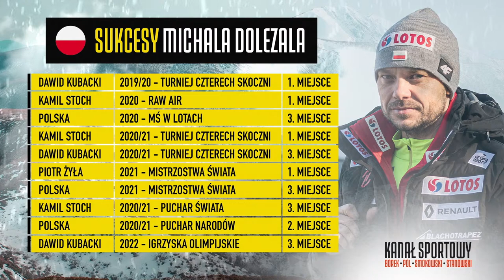KONIEC SEZONU W PLANICY, DOLEZAL ODCHODZI, CO DALEJ Z POLSKĄ KADRĄ? - PROGRAM WYSOKICH LOTÓW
➡️Chcesz pomóc lub potrzebujesz pomocy? Wejdź na
➡️Tylko teraz w x-kom, telewizor Philips z technologią Ambilight taniej aż o 600zł
Aleksandra Rajewska, Jakub Balcerski i Wojciech Piela zapraszają na Program Wysokich Lotów!